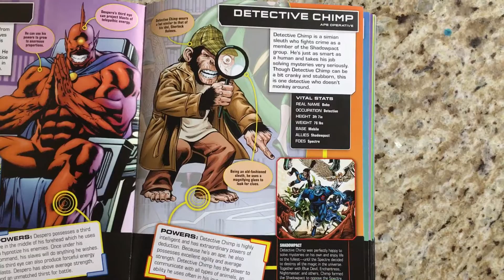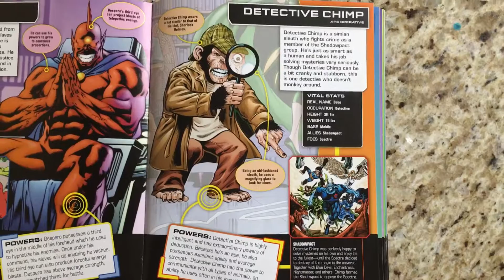DC Comics - Detective Chimp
Kissy Reads DC Comics - Detective Chimp